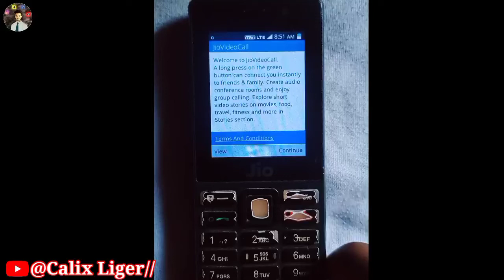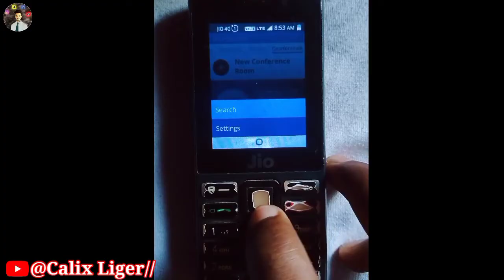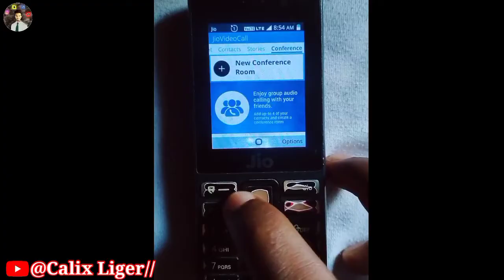Jio Phone me Video Call Kaise Kare 2023 | जिओ फ़ोन में विडियो कॉल कैसे करें.....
➤jio phone me call recording kaise kare
➤jio phone me call recording kaise band kare ➤jio phone me call recording kaise kare ➤automatic jio phone me call recording kaise delete kare
➤ jio phone me call recording app kaise download
➤ jio phone me call recording kaise dekhe
➤ jio phone me call recording kaise sune jio phone me call recording kaise chalu kare
➤jio phone me video call kaise kare
➤jio phone me video call kaise kare whatsapp se jio phone me video call kaise kare 2023
➤ jio phone me video call kaise kare android phone se
➤ jio phone me video call kaise karte hain ➤jio phone me video call kaise uthaye
➤jio phone me video call kaise hota hai
➤jio phone me video call kaise receive kare 2023
➤how to whatsapp video call in jio phone
➤ jio phone me video call kaise kare 2022
➤jio phone me video call kaise kare 2023
➤Jio Phone Whatsapp Video Call
➤jio phone me whatsapp se video call kare
➤जिओ फ़ोन में विडियो कॉल कैसे करे
➤जियो फोन के वॉट्सएप से वीडियो कॉल कैसे करे
➤जिओ फ़ोन में whatsapp कैसे डाउनलोड करे
➤make whatsapp video call in Jio phone
➤jiophone whatsapp se video call
➤jio phone ke whatsapp se video call kaise kare
➤jio phone me whatsapp